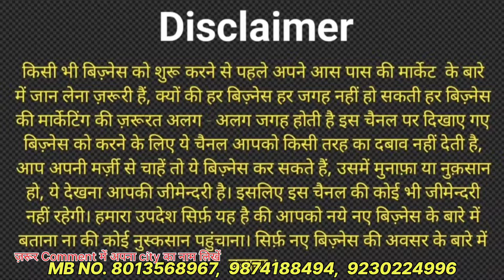पहले माल बेच लो फिर पैसे देना kurti ka Latest collection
Shop :Fashion Exclusive
Address :Agarpara, Uttarpally Sporting Club, Kolkata -700109
Call & WhatsApp
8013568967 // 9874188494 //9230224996